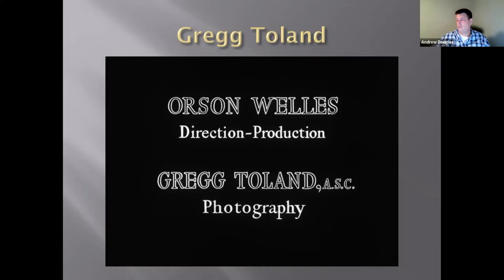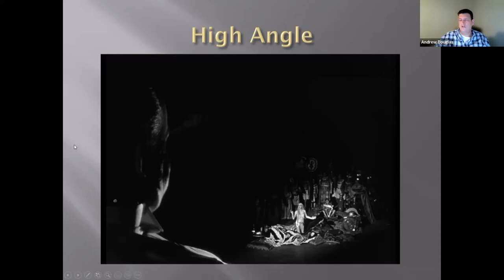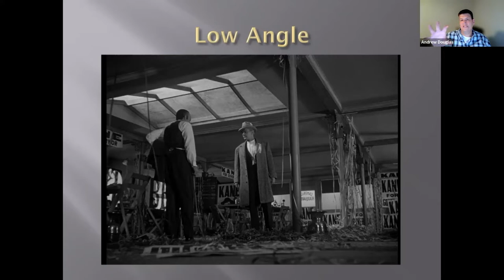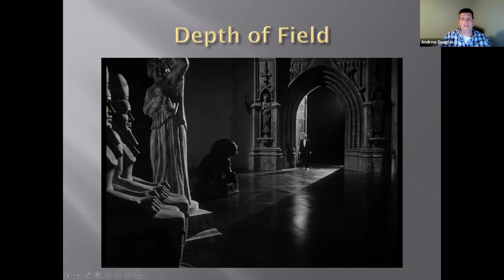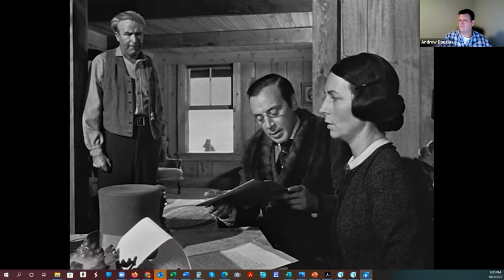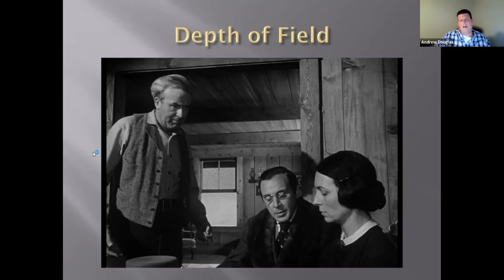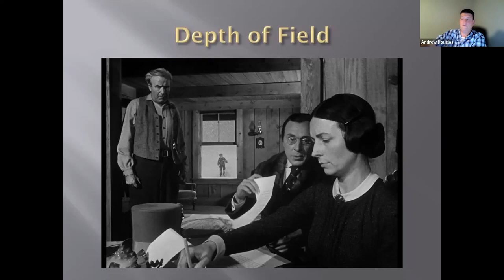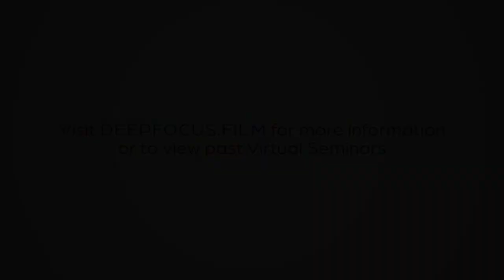Deep Focus: Citizen Kane (1941)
This Deep Focus discussion in our Expanding Your Cinematic Vocabulary series is led by Andrew Douglas (the founding Director of Education at The Bryn Mawr Film Institute). Recorded on October 3, 2022.

Film Description: We begin at the end, with Charles Foster Kane (Orson Welles) near death in old age. His final word, “rosebud,” sets the media aflame, as journalists try to uncover its meaning through Kane’s life and history. Based on the real-life newspaper magnate, William Randolph Hearst, CITIZEN KANE is considered by many one of the greatest films of all time.